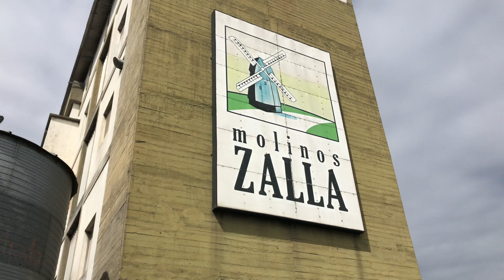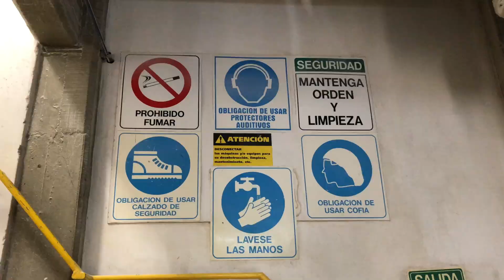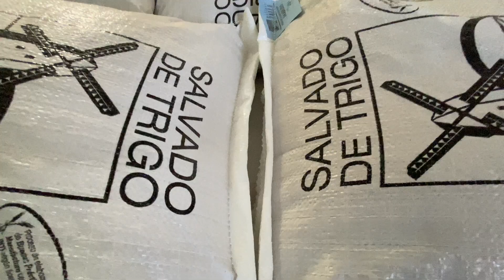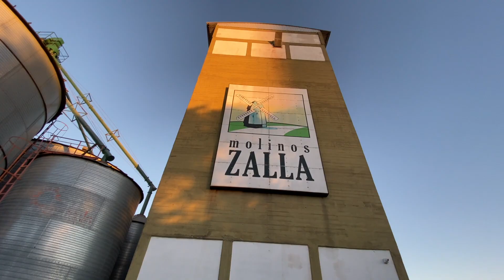Molinos Zalla 4